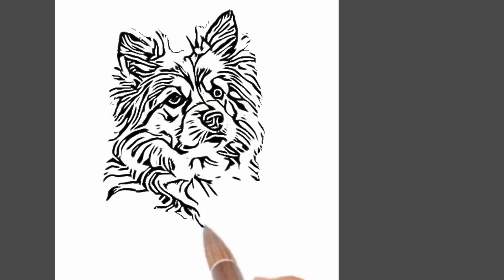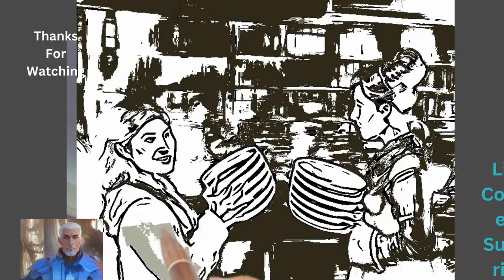Drawing Fun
I made these pictures while back. Thought you might enjoy them as drawings